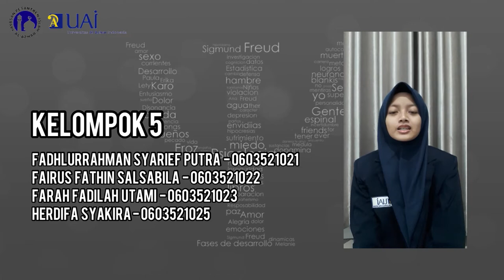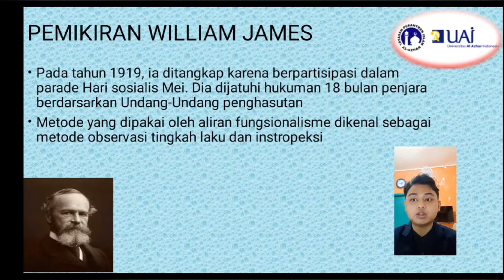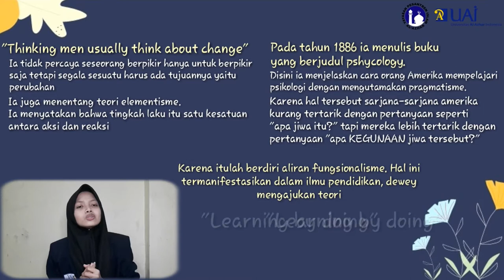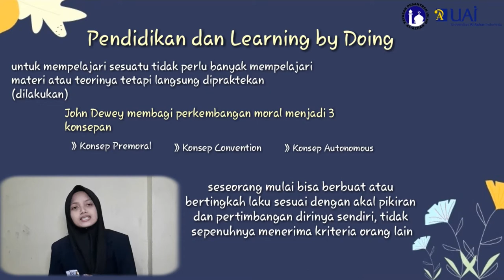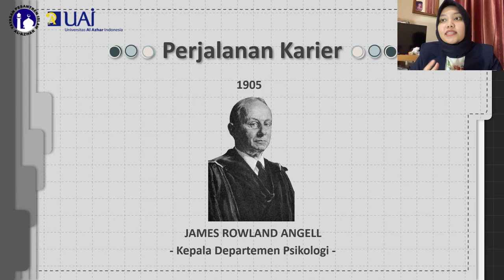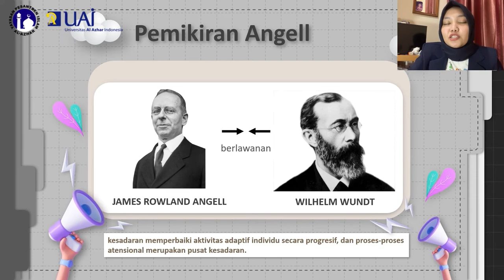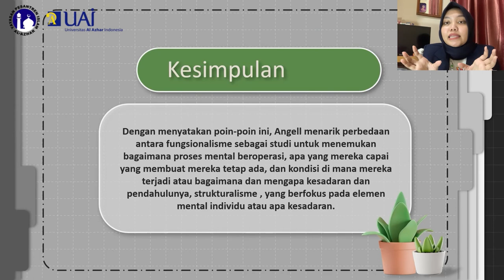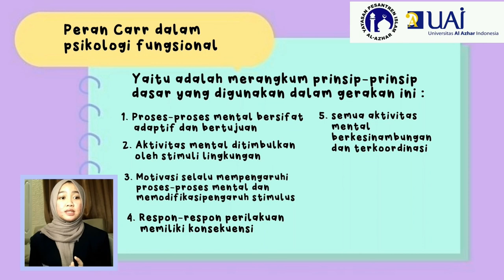[REVISI] PSIKOLOGI FUNGSIONALISME | PI21A KELOMPOK 5 | PSIKOLOGI UMUM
Fadhlurrahman Syarief Putra - 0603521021 - William James
Farah Fadilah Utami - 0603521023 - John Dewey
Fairus Fathin Salsabila - 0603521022 - James Rowland Angell
Herdifa Syakira - 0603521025 - Harvey Carr